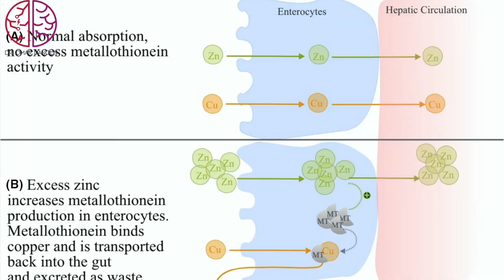STOP taking Zinc daily! For this DANGEROUS complication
A review of all the potential complications focusing on the neurological complications of taking Zinc for long time or high doses and explain the role of copper in these complications with your neurologist Dr. Omar Danoun.